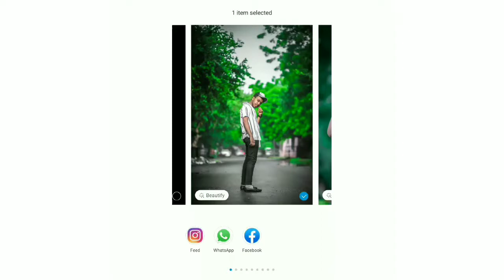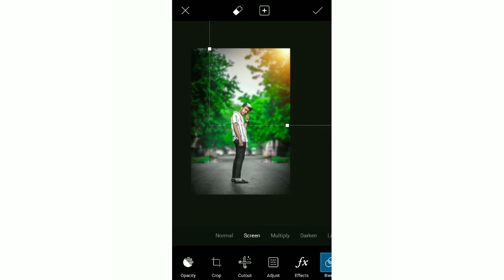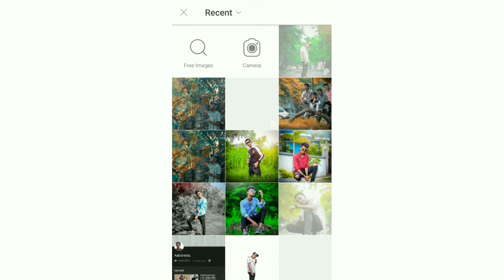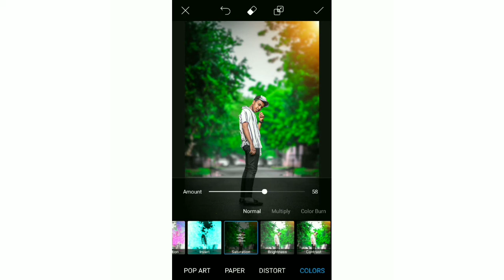EDITING PHOTOS LIKE ATHARV RAUT | Aabid editz | LIGHTROOM | PICSART